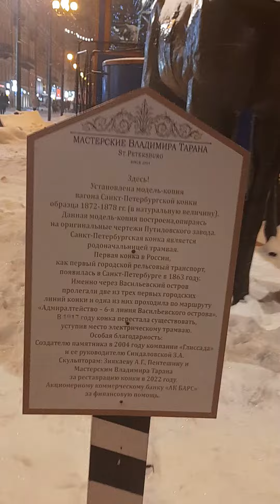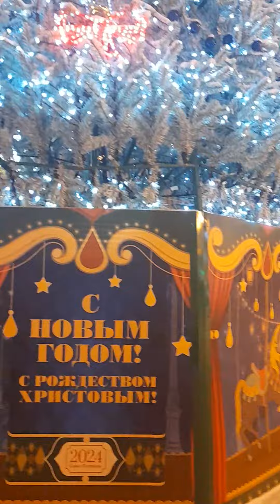ПАМЯТНИК И ЕЛКА.